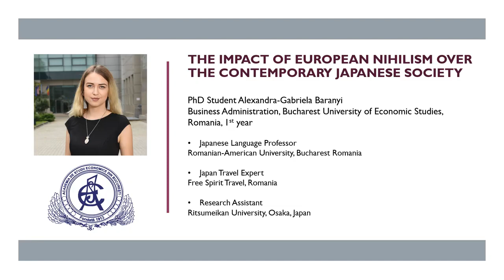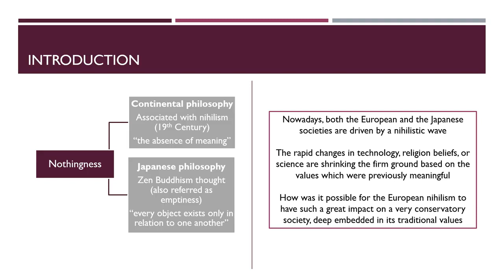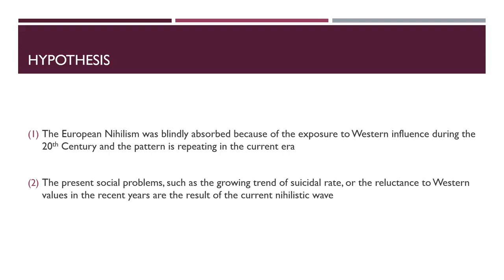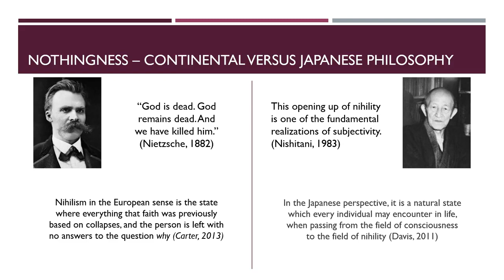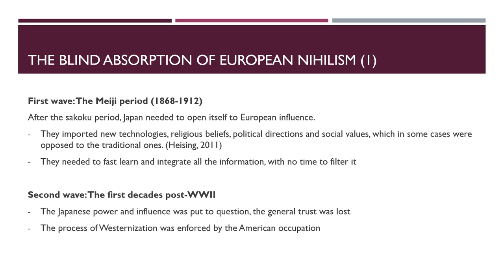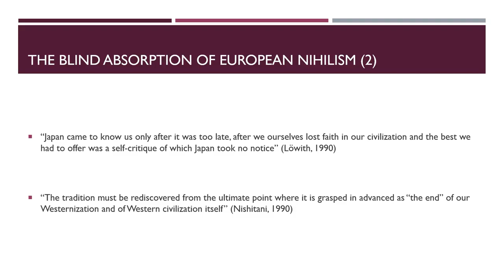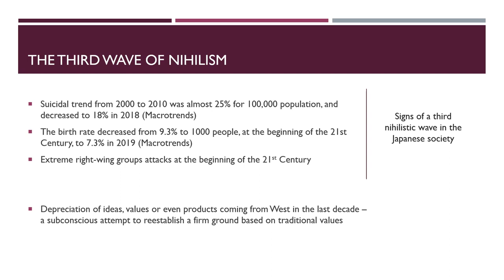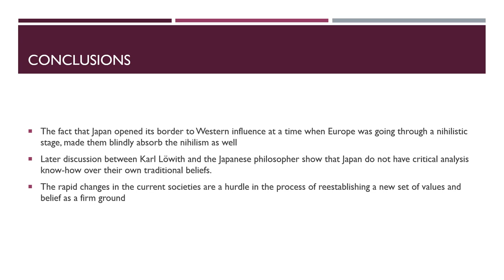Alexandra Baranyi, Bucharest University of Economic Studies, Bucharest, Romania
Paper Title: The Impact of European Nihilism over the Contemporary Japanese Society
Paper ID: ERCICSSH2030053
Conference Name: Tokyo - International Conference on Social Science & Humanities (ICSSH), 15-16 Dec 2020
Conference Venue: Hotel Mystays Ochanomizu Conference Center, Tokyo, Japan